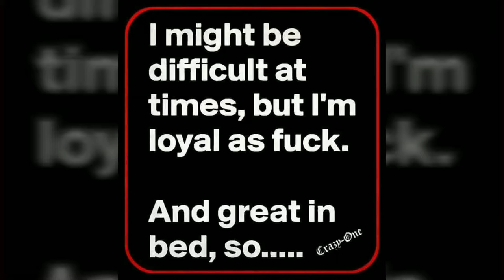True stories of my travels... what can i say i like big women...